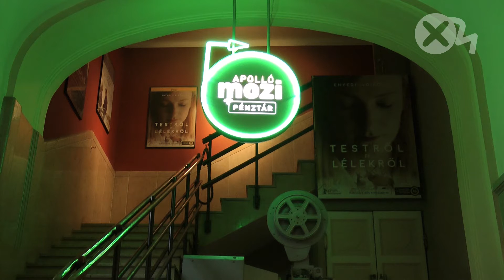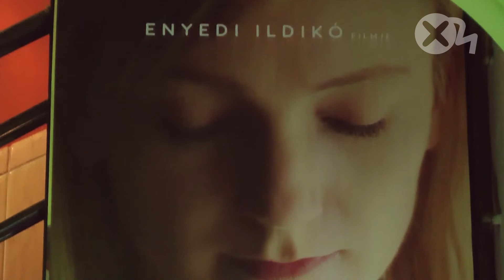Testről és Lélekről Közönségtalálkozó Pécs (2017) - X4site Stúdió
Exkluzív interjúnk Enyedi Ildikó rendezővel, és Morcsányi Géza főszereplővel a Testről és Lélekről című film 2017 - es Pécsen tartott közönségtalálkozóján. A film elnyerte a Berlinalé Arany Medve Fődíját!Jelen volt Muhi András a film producere, és a filmet forgalmazó Mozinet képviselete. Az esemény helyszínét a Pécsi Apolló Mozi biztosította. Köszönjük Mindenki segítségét és közreműködését!

Riporter - operatőr: Horváth Norbert
Operatőr - vágó: Varga Tamás

Reporter - camerman: Norbert Horváth
Cutter - second camerman: Tamás Varga

Készítette: X4Site Videó-Film-Online TV
Make by: X4site Video-Film-Online TV